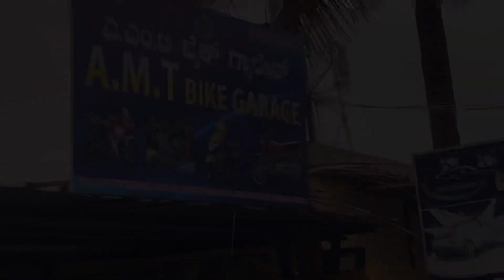KTM RC 200 SERVICE || KTM RC 200 MODIFIED || Ktm Rc Service Vlogs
About This video - KTM RC 200 is powered by 199.5 cc engine .This RC 200 engine generates a power of 25 PS @ 10000 rpm and a torque of 19.2 Nm at 8000 rpm. KTM RC 200 gets Disc brakes in the front and rear. The kerb weight of RC 200 is 147 Kg. KTM RC 200 has Tubeless tyres and Alloy Wheels.

Places :- Bengaluru, karnataka